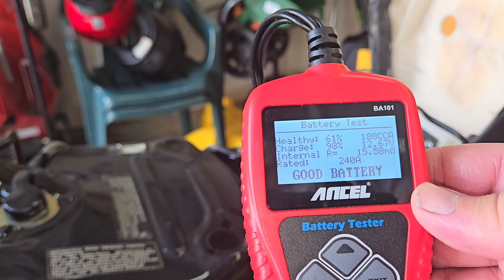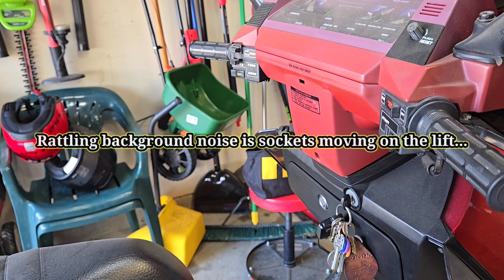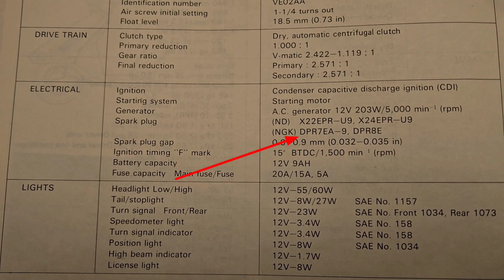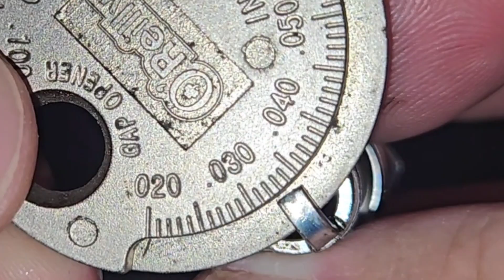1984 Honda Elite 125 | Carb removal/cleaning | airbox, rear tire removal | Ruby the Elite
Happy 40th Birthday Ruby! Time for a makeover!